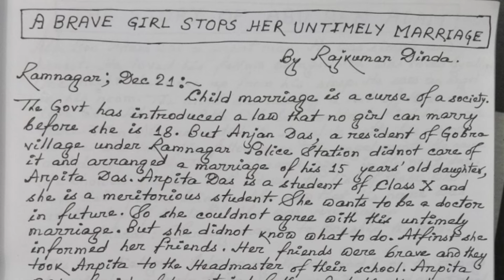HS 2024 English Report Suggestion 💥, Girl stops untimely marriage 💥, Kanyashree Report💥,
HS English Report Suggestion, Kanyashree Report Writing, Girl stops untimely marriage, English Goal, Azad sir,